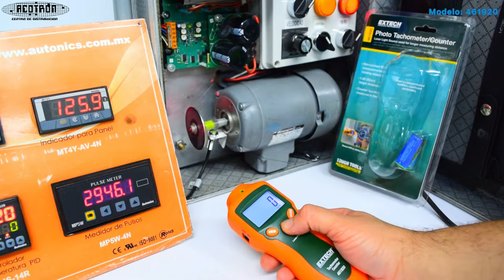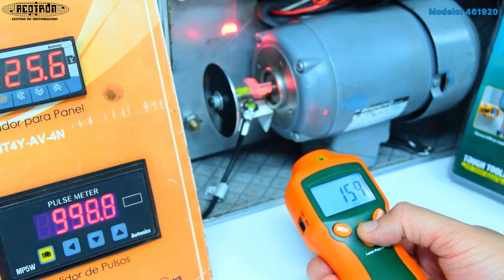Opto tacómetro contador modelo 461920 marca EXTECH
Opto tacómetro contador 461920 marca EXTECH:

Con tecnología láser, el modelo 461920 puede medir las revoluciones por minuto (RPM ) de cualquier motor con etiqueta reflectante, a parte de contar las revoluciones en tiempo real.